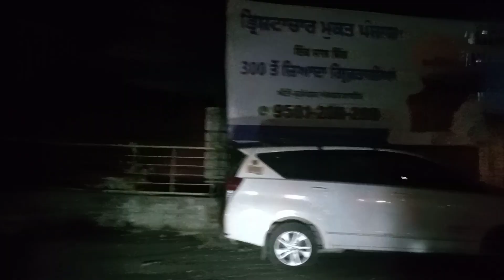khajjiar weather in December 2023 | Places To visit in Dalhousie khajjiar in winter 2023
Best Places To Visit in Dalhousie | Top Sights in Dalhousie | Places To visit in Dalhousie December

Dalhousie in December 2023 | Snow in Dalhousie December  | Places To visit in Dalhousie in December 2023

Snow in Dalhousie in December 2023 | Places To visit in Dalhousie in December | Dalhousie Tourism 2023

Himachal Tourism in December 2023 | Dalhousie Tourism in December 2023 | Places to visit in Himachal

Dalhousie Snowfall in December 2023 | Dalhousie in winter | Places To visit in Dalhousie in December

Dalhousie Snowfall in December 2023 | Dalhousie in winter 2023 | Places To visit in December 2023

Dalhousie Snowfall in November 2023 | Snowfall in Dalhousie in November | Snowfall in November 2023

Dalhousie Tourism Places | Himachal Tourism Places | Places To Visit in Dalhousie in November 2023

Snowfall in Dalhousie Himachal Pradesh in October 2023 | Himachal Pradesh Snowfall in October 2023

Dalhousie Himachal Pradesh Tourist Places To Visit in October 2023 | Places To visit in Himachal Pradesh in October 2023

Dalhousie Himachal Pradesh Tourist Places To Visit in October 2023 | Places To visit in Dalhousie in October 2023

Hello Friends!

dalhousie 2023
snowfall 2023
Dalhousie 2023
dalhoji 2023
Mcleodganj 2023
Shimla 2023
Recent videos related to dainkind peak 2023
Dalhousie hotels
Dalhousie snowfall time
Dalhousie temperature
15 days Dalhousie weather
Dalhousie weather in February
Dalhousie weather in April
Dalhousie weather in March
Dalhousie weather in November
Dalhousie Today 22 January 2023